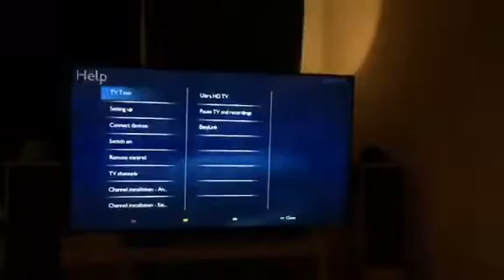philips 4k TV PWM 40 percent brightness